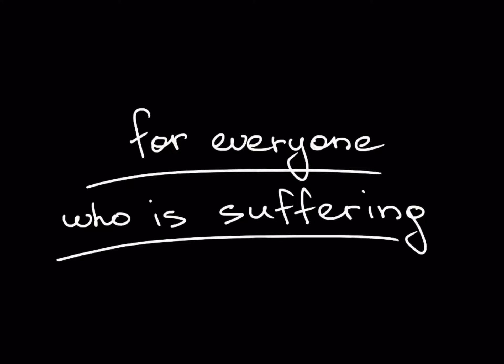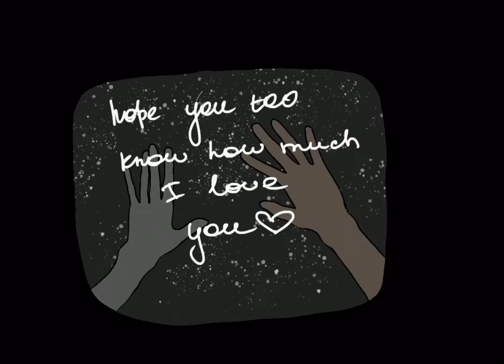for everyone who is suffering (an original)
Yup, i’m still alive:)
it is the song that I have been working on for quite a long period of time( truly, i made it for my portfolio for the  university). And it takes a separate place in my heart cause it was written for one special person, but it also helps me to struggle with anxiety and insecurity, so that’s why i really like and appreciate it and hope you too.
Moreover, it is my first like big animation but I am pretty satisfied with it.
please, share your sentiments here in the comments and maybe even send it for your friends👉🏼👈🏼
it is a lyric if you’re interested:)

(verse 1)
i know that you have so dark nights
but thank you that you’re still alive
and demons can eat you inside
but it’s okey, i m here, i m stay
(chorus)
with you-u to talk to-oo

(verse 2)
look the stars are in the sky
they shine to make you happy one time
and i love you like i love this night
and hope you too know how much i love you

(chorus)
 love you-u love you-u

(verses 3)
my soul defined to meet yours
in this midst of chaos and hurt
And it can be scary to lost
i promise we’ll be okey, i will always stay

(chorus)
with you-y stay with you-u